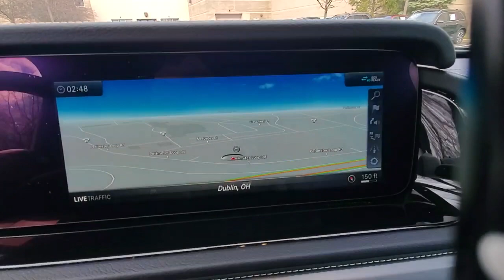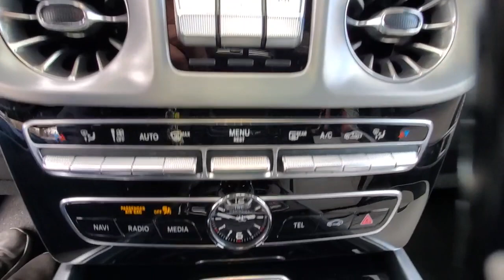2021 Mercedes-Benz G-Class available in Dublin, Columbus, Delaware OH 30P489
Polar White Used 2021 Mercedes-Benz G-Class G 63 AMG available in Dublin, Ohio at Crown Eurocars Dublin. Servicing the Columbus, Delaware, Powell, Westerville, OH area.
2021 Mercedes-Benz G-Class G 63 AMG - Stock#: 30P489 - VIN#: W1NYC7HJ0MX368622

Mercedes Benz Certified UNLIMITED MILEAGE WARRANTY! 2021 Mercedes-Benz G 63 AMG 4MATIC in Polar White and AMG Night Package Black Under Guard Protection Brush Guard in Black Gunmetal Grille Obsidian Black Elements Spare Wheel Cover in Obsidian Black Heated Steering Wheel Heated Front Seats AMG Red-Painted Brake Calipers Wheels: 22 AMG Matte Black Cross-Spoke Forged. CARFAX One-Owner. Clean CARFAX. Certified. V8brbrbrMercedes-Benz Certified Pre-Owned Details:brbr  * Includes Trip Interruption Reimbursement and 7 days/500 miles Exchange Privilegebr  * Roadside Assistancebr  * Warranty Deductible: $0br  * Vehicle Historybr  * 165+ Point Inspectionbr  * Transferable Warrantybr  * Limited Warranty: 12 Month/Unlimited Mile beginning after new car warranty expires or from certified purchase date